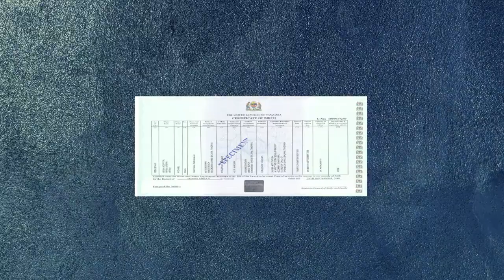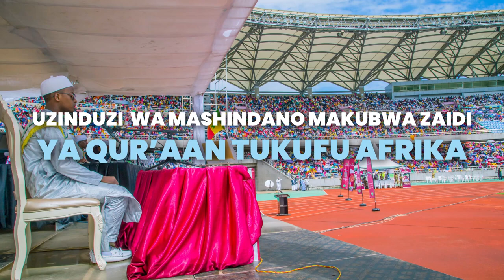MASHINDANO YA QUR'AAN KWA WAZEE BABU NA BIBI KUSHINDANISHWA